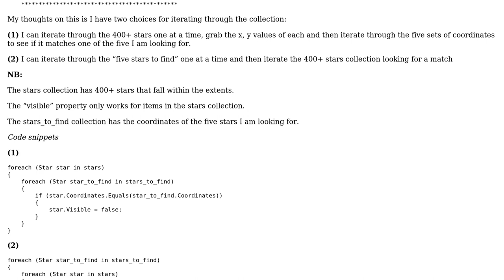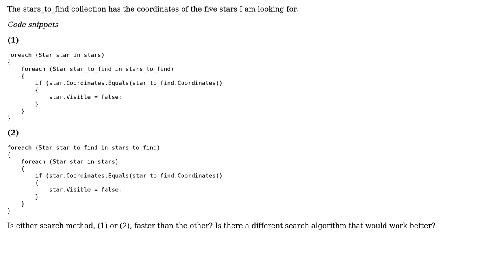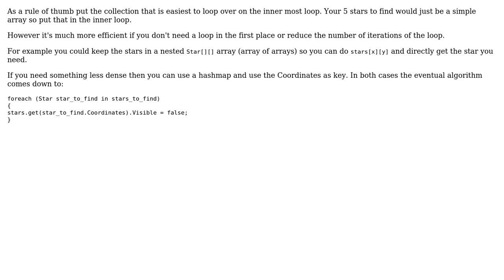Software Engineering: Search Algorithm Question (2 Solutions!!)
Software Engineering: Search Algorithm Question

With thanks & praise to God, and with thanks to the many people who have made this project possible! | Content (except music & images) licensed under CC BY-SA | Music | Images & others | With thanks to user scott_f user ratchet freak user Jules and the Stack Exchange Network Trademarks are property of their respective owners. You are responsible for your own actions.